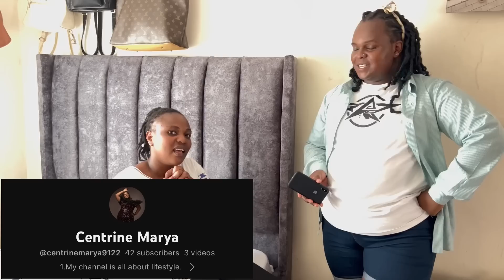SUPRISED ONE OF MY LOYAL FAN WITH SOMETHING SPECIAL 🥺❤️😭//SHE CRIED 😭